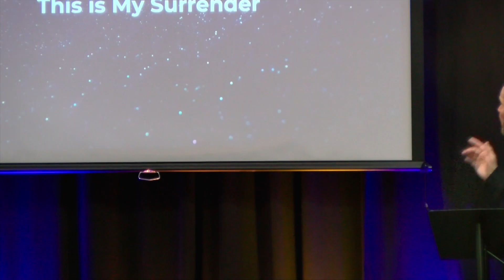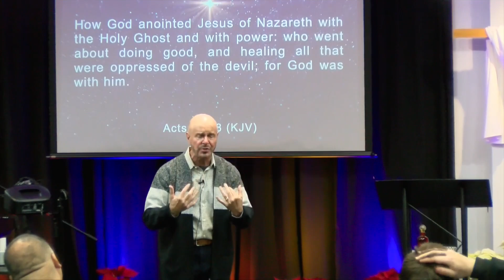This is My Surrender | Apostle Michael Galletta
🕊The strength of Genesis Upper Room Church can be found in the generosity & commitment of its people.

🕊The mission of Genesis Upper Room Church International is to preach the gospel to the poor, to heal the brokenhearted, to proclaim liberty to the captives, and to obey every command and directive of the Lord Jesus Christ.